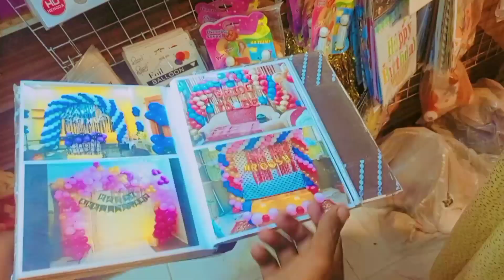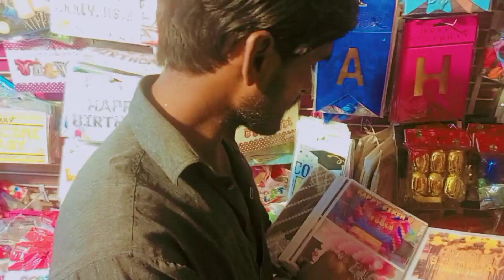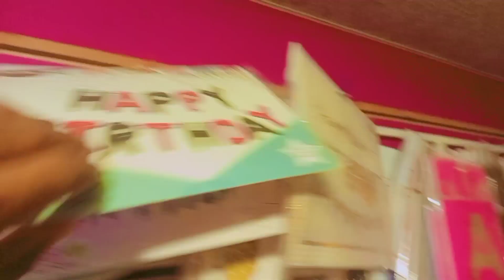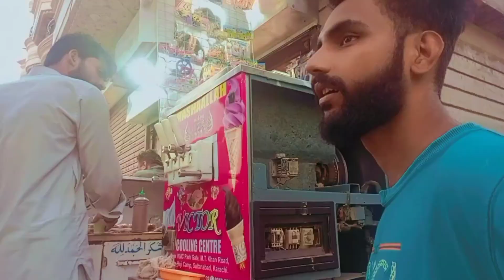Mirha ki birthday ki preparation start 🎉🎉😘❤️|| decoration ka saman Lene gai.@DuckyBhai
Mirha ki birthday ki preparation start 🎉🎉😘❤️|| decoration ka saman Lene gai.

life with Areeba faisal
Birthday theme
sourav joshi
sourav joshi vlogs
travel vlogs
family vlogs
 toys
 piyush joshi
 piyush joshi vlogs
ICE BATH CHALLENGE
ICE BATH
SOURAV JOSHI ARTS
VLOG
 VLOGS
DAILY VLOGS
DAILY VLOGGER
funny vlogs
Wanderer’s hub
Wanderer’s live
Wanderer’s hub shorts
Fukra insaan
 Fukra insaan live
Fukra insaan shorts,
Triggered insaan
Live insaan
 Nischay Malhan shorts
Dimples kitchen
Vlogs
 Fun
Celebration
 Birthday party
duckybhai
sistrology
maazsafder
Rabia faisal
Hira faisal